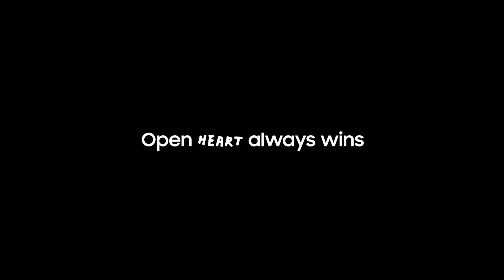Olympics 2024: Open view, heart, mind always wins | Samsung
Det er på tide at åbne op og bryde med de uskrevne regler som har holdt os tilbage i flere årtier. Vi har ikke tid til kedelige, begrænsende og uddaterede normer.

Vær med til at bryde fri på: INSERT LINK